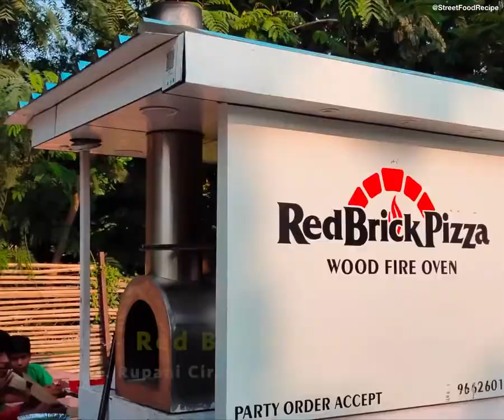Wood Fired Pizza on Streets of India